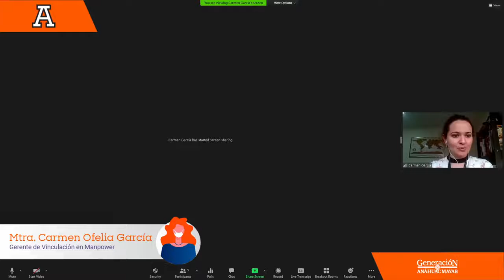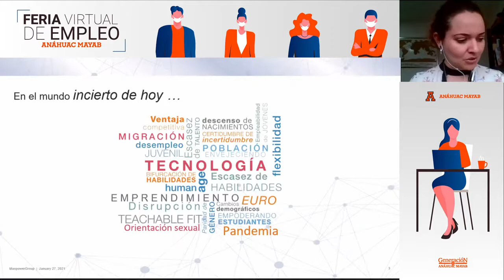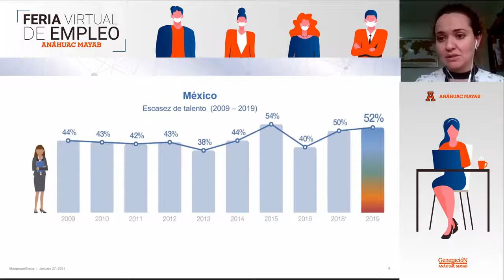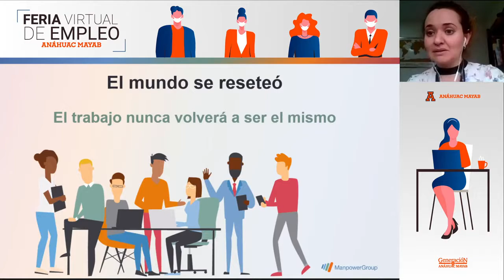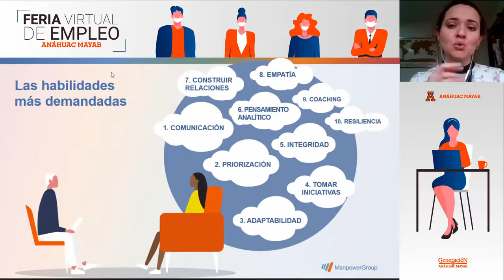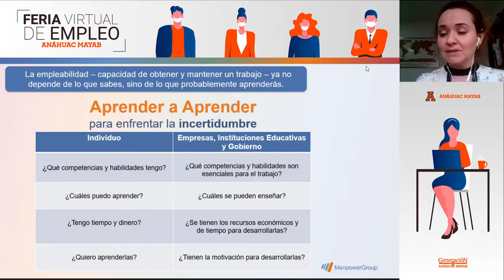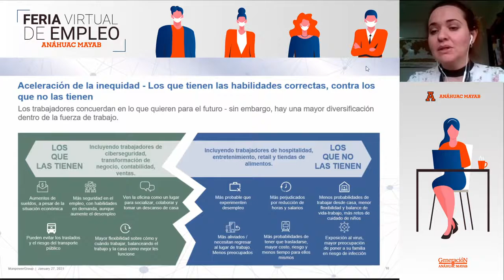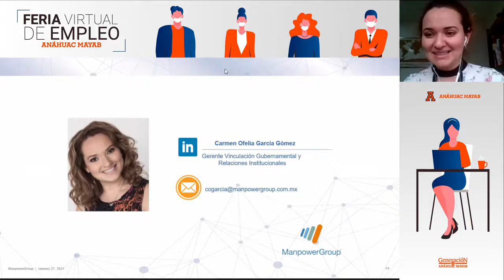El Futuro del trabajo y las habilidades por Carmen García Gómez.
En marco de la Feria Virtual de Empleo Anáhuac Mayab, se presentará esta videoconferencia con la ponente Carmen, quien cuenta con más de 10 años de experiencia en el sector público, de manera particular en la asesoría y atención a emprendedores y MIPYMES en temas de financiamiento, recursos humanos, trámites gubernamentales y desarrollo comercial. Actualmente se desempeña como Gerente de Vinculación con instituciones educativas y relaciones con gobierno en ManpowerGroup. Es responsable de la implementación del programa Jóvenes Construyendo el Futuro en la empresa.